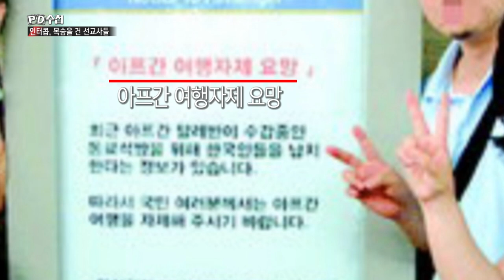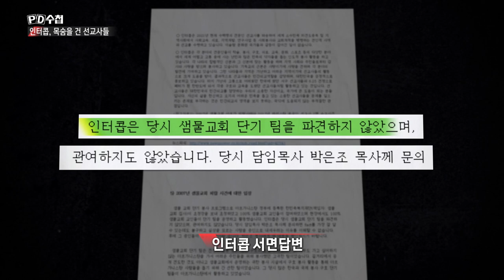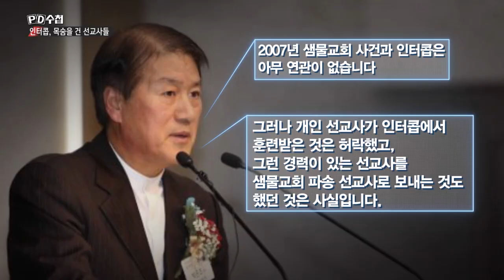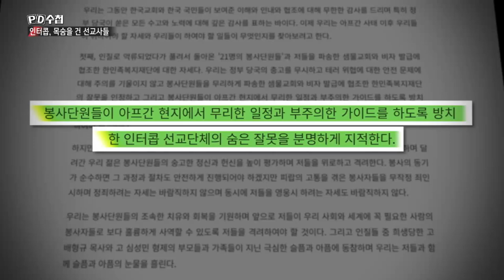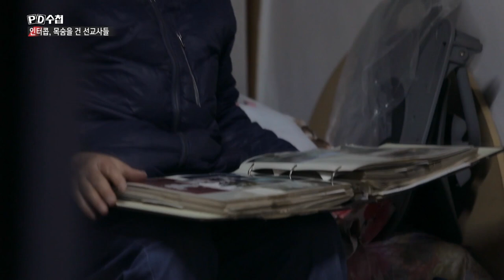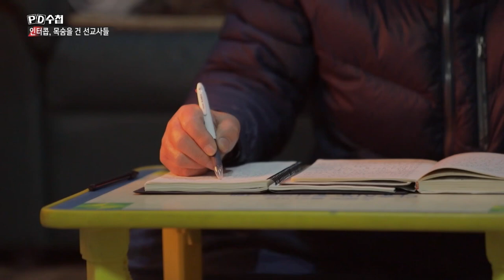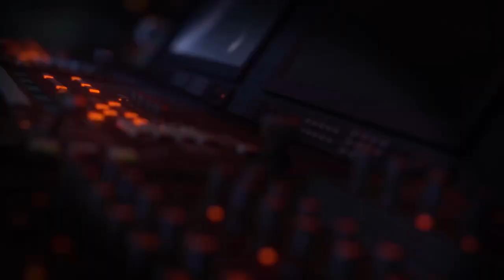[PD수첩 핫클립] 예고된 비극, 아프가니스탄 피랍사건 (MBC210209방송)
✔시대의 정직한 목격자, MBC PD수첩 (화 밤11시 방송)